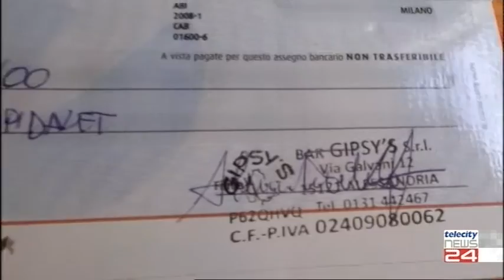24/09/20 - Niente festa per i 45 anni di attivita. Bar regala un assegno alla Fondazione Uspidalet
24/09/20 - Niente festa per i 45 anni di attivita'. Bar regala un assegno alla Fondazione Uspidalet